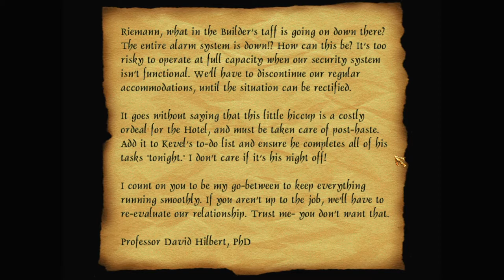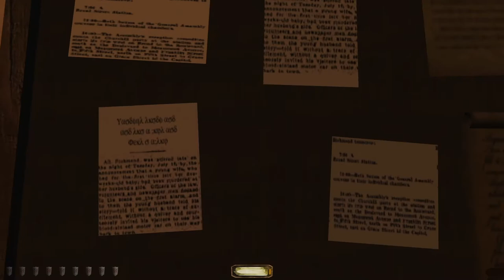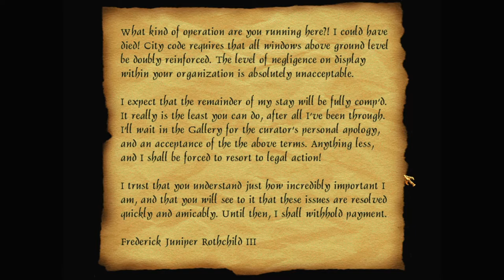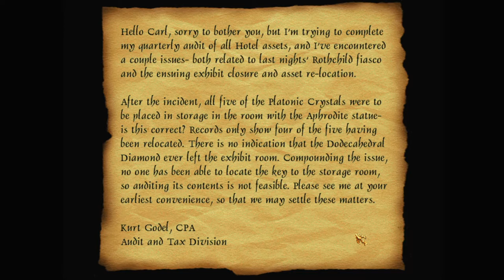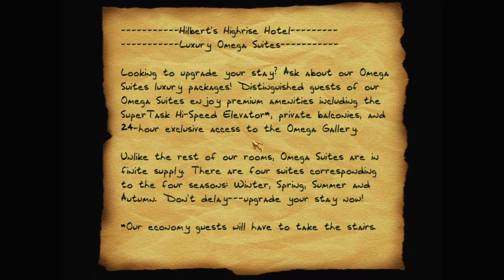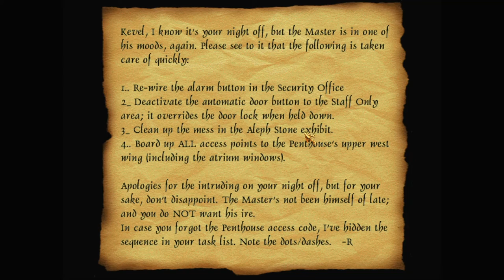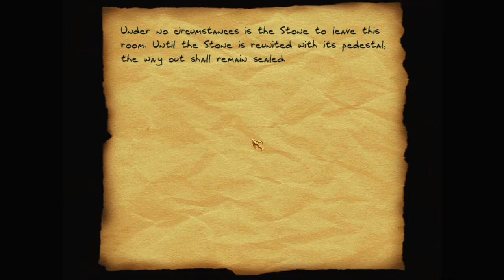Let's play Thief fan missions: Heist at Hilbert's Highrise Hotel, episode 5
After an almost infinite time, Garrett obtains the Aleph Stone, and returns with it to Cantor's Temple. What hidden horrors will haunt him here?

Heist at Hilbert's Highrise Hotel is a Thief 2 fan mission by trefoilknot (Matthew Bloomfield)
Find more details and the download at TTLG